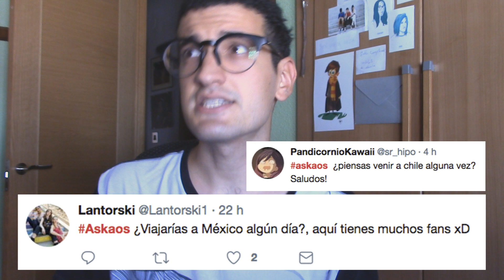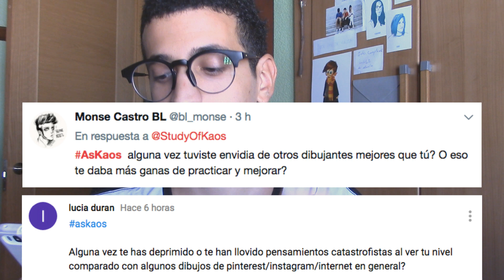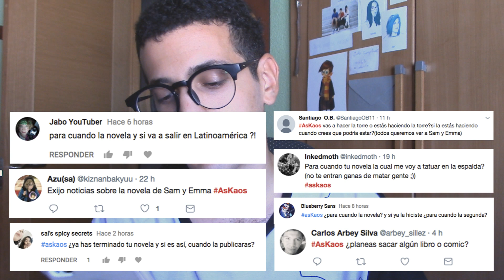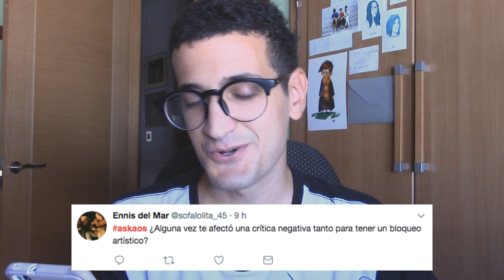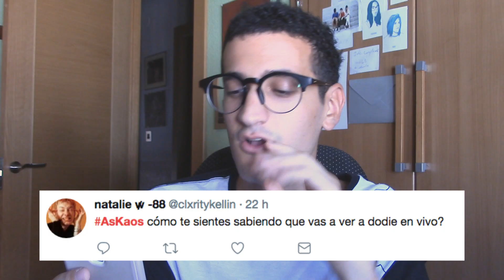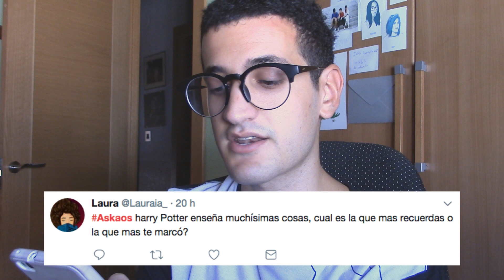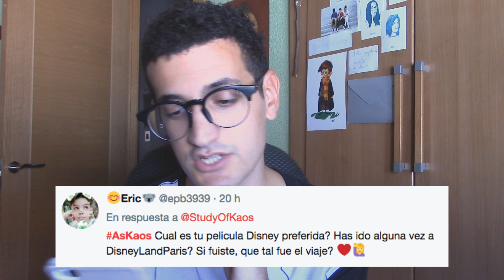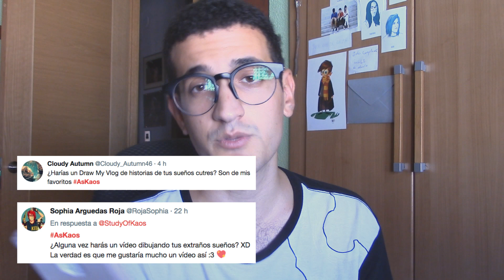TÍPICO CLICKBAIT DE PREGUNTAS Y RESPUESTAS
No se me da bien elegir títulos.
Este "preguntas y respuestas" debería haber durado una hora, pero soy buena gente y lo he resumido mucho.
Espero que no pase un año hasta que haga el siguiente ^^U

PPREGUNTAS FRECUENTES (FAQ):
• ¿Qué has estudiado? Bellas Artes en la Universidad de Granada.